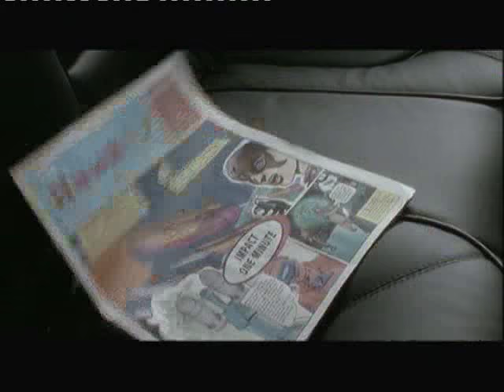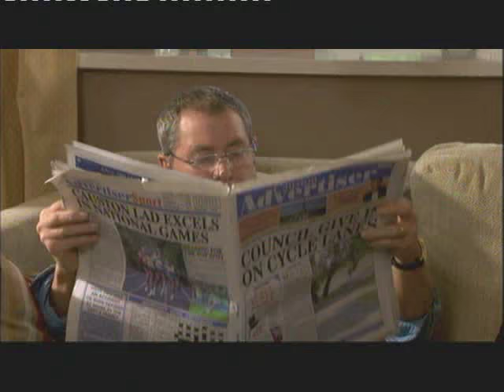Midsomer Murders - Inspector Barnaby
a fanvid just for fun :)